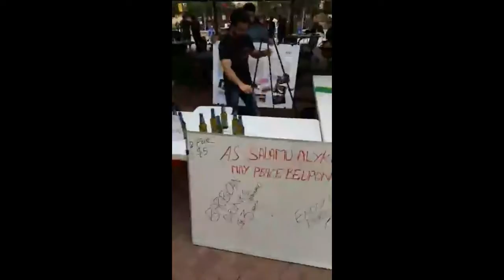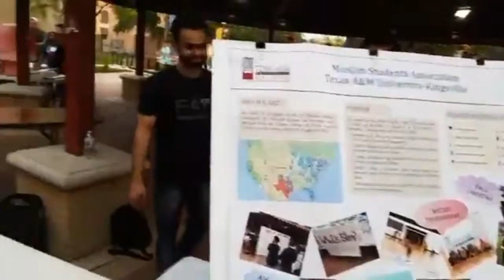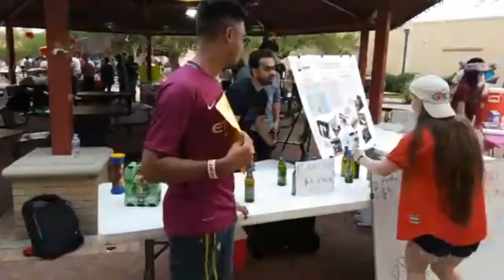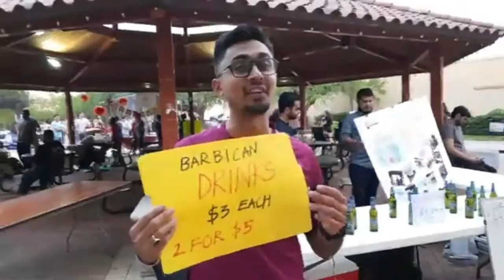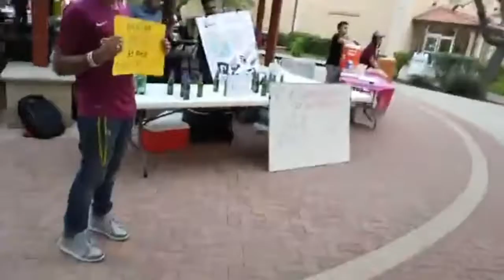Fund raising for Muslim students association at Spring Fling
The Muslim Students Association (MSA) - Texas A&M University Kingsville
Fund raising
The Muslim Students Association (MSA) provides Tamuk students with the opportunity to come together in a supportive environment and seeks to educate Tamuk students about Islam. All students and community members are welcome to MSA activities and events. Above all we recognize that students are at varied levels in their own faith and we are welcoming to all, regardless of the extent of one's religious knowledge or determination.